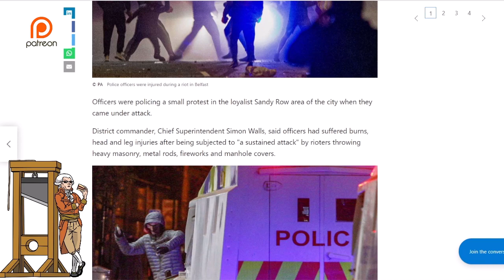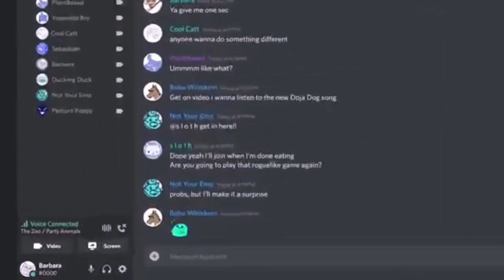Brexit Is A Threat To Peace In Northern Ireland - Loyalists Vent Anger Over NI Protocol!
Loyalists in Belfast have been attacking the police and property over what they see as a threat to the union in the Northern Ireland Protocol.  They seem to have been convinced of this by rhetoric coming from the DUP who have called for protocol as a threat to the Union, even though it was signed into British law by the UK parliament.